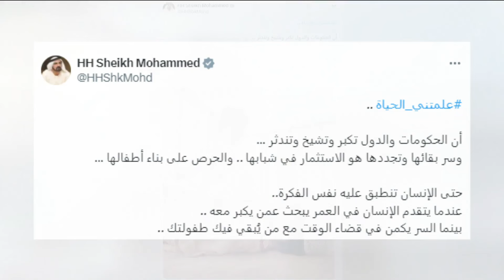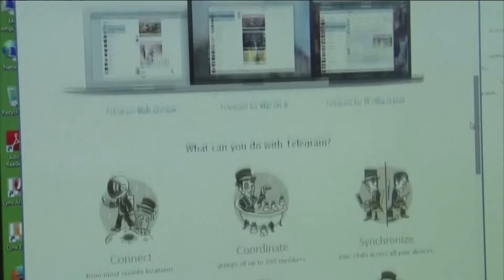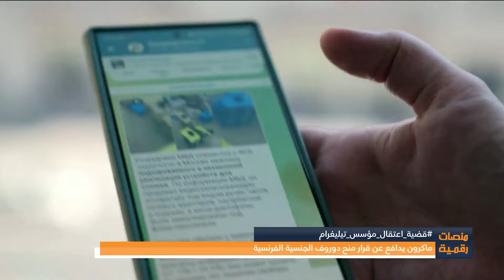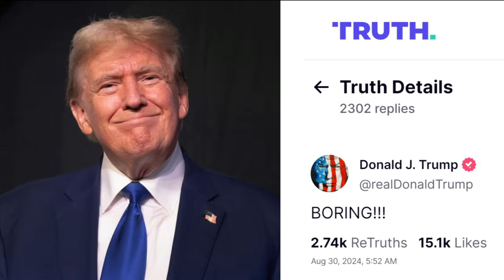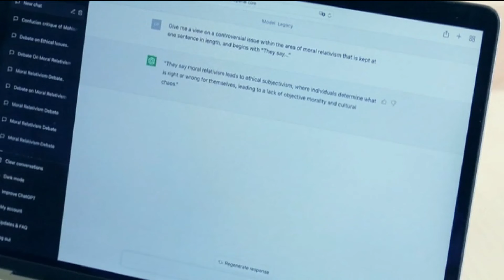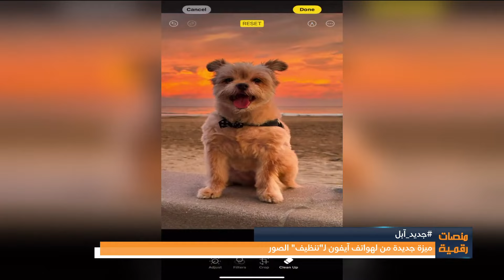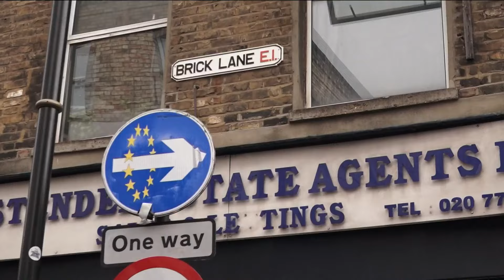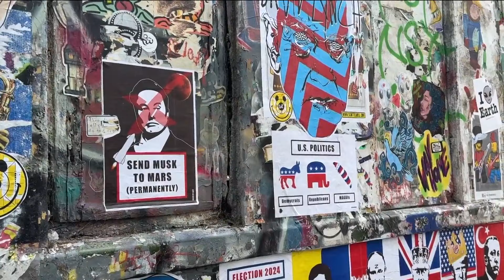منصات رقمية | ترمب يدعم حملته الانتخابية ببيع بطاقات NFT مقابل عرض مغر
انضموا إلى الإعلامية أدال طعمة في برنامج 'منصات رقمية' على قناة دبي، حيث نغوص في أعماق عالم التكنولوجيا الحديثة. اكتشفوا أحدث الابتكارات والاتجاهات الرقمية، وتعرفوا على كيفية تأثيرها على حياتنا اليومية ومستقبلنا.